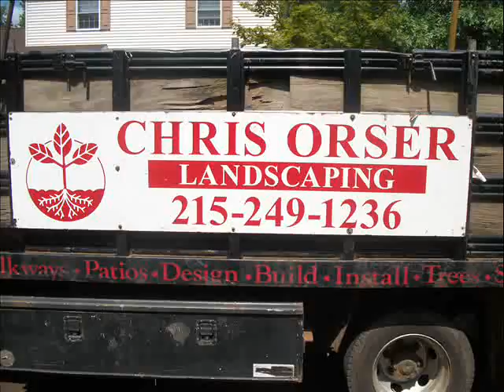Red Stone Still Shots.Haycock Township Area: Bucks County, PA: orserlandscaping.com